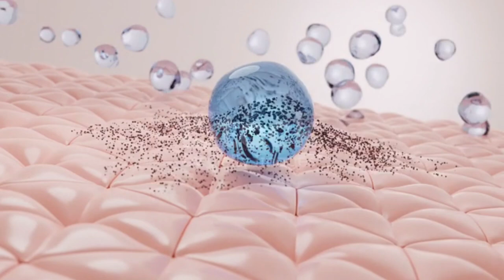गर्मियों कि स्पेशल हॉममेड Night Cream । Homemade Night Cream for glowing Skin। DIY Night Cream